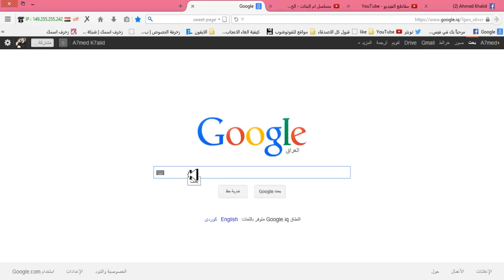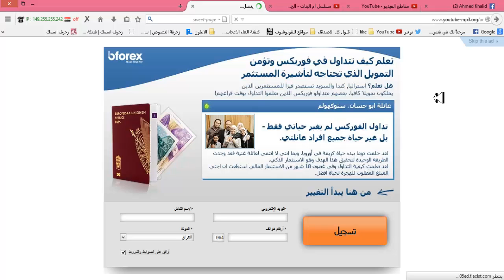تحويل مقاطع اليتيوب الى mp3 بدون برنامج و بسرعه عالية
صفحتي على الفيسبوك هي

رابط افضل ادوات السيديا ios7

شرح اداة Apex 2

عمل جلبريك ios7.1.2

شرح اداة gridlock لاعادة ترتيب الايقونات للايفون

شرح اداة slideUp2Unlock

شرح اداة searchsettings

لتحميل صور Full HD افضل موقع الرابط في الاسفل

موقع للزخرفة العربية و الانجليزية رقم 1

موقع للزخرفة العربية و الانجليزية رقم 2

موقع للزخرفة العربية و الانجليزية رقم 3

لتحميل انظمة ios للايفون و الايباد و الايبود

لمعرفة كل ما تريد عن الايفون و الايباد و الايبود

لتحميل باترن للفوتوشوب